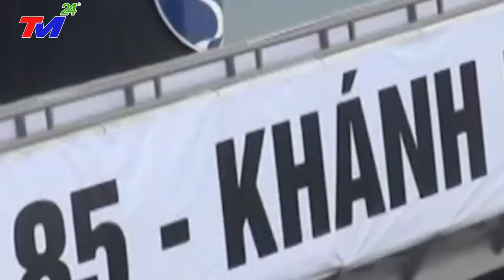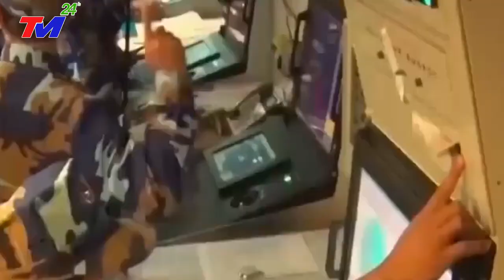Cả Thế Giới SỬNG SỐT Khi Việt Nam Bất Ngờ Vạch trần mưu đồ của Trung Quốc ở Biển Đông trong năm 2023